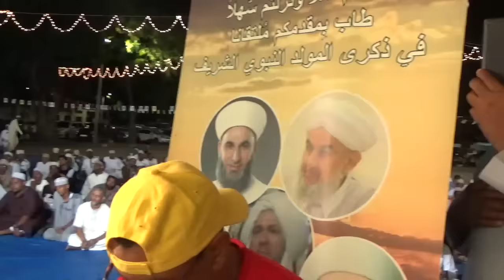KHUTBA YA MAULIDI YA MAKADARA 2016